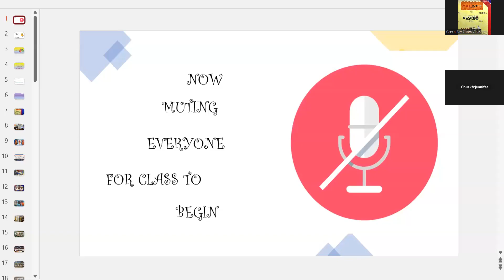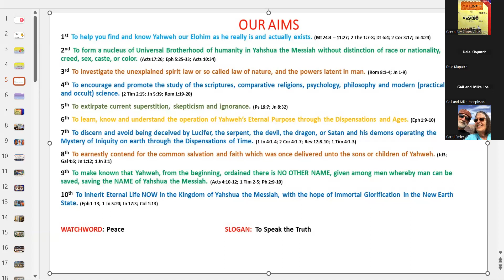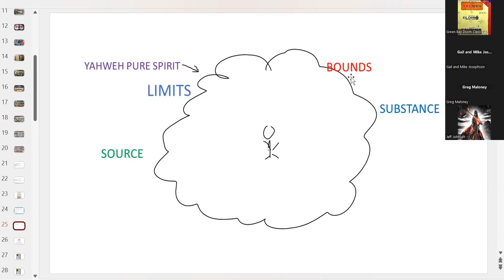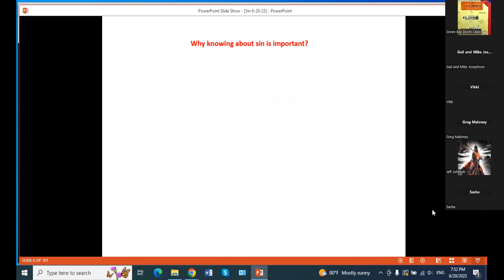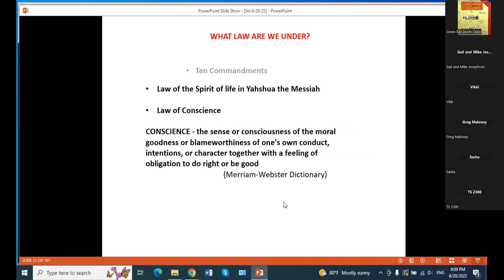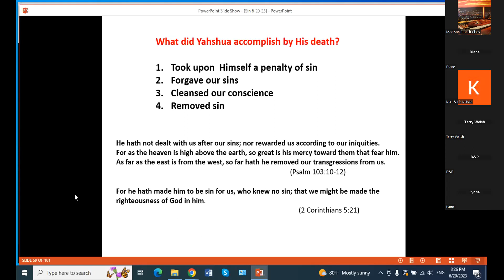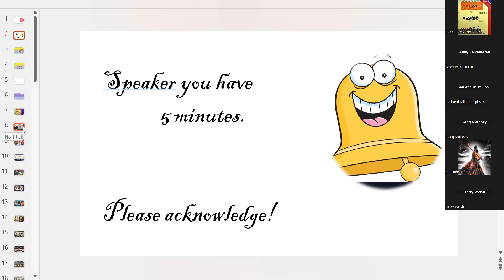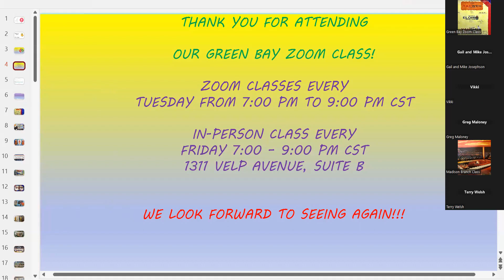June 20th, 2023 Green Bay Zoom Class - Sin Unto Death and Not Unto Death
Jeff Johnson, Sasha  Rakhmilevich ,  Terry Welsch